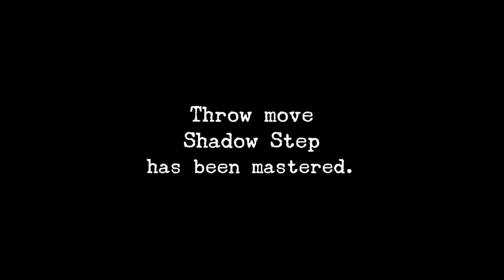Shenmue I | -10 Ryo learns the "Shadow Step Move"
In this video Ryo finds a homeless, previously helped by him, that shows him how to perform a new move.